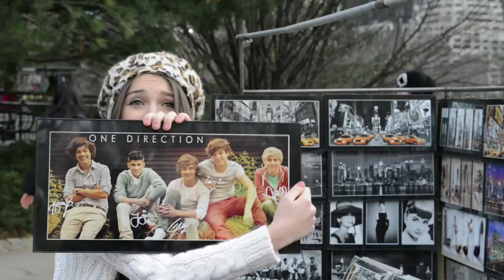One Direction - Kiss You (Cover)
Hi Everyone!!
I LOVE One Direction and their song "Kiss You", and I had a blast doing this cover!
xoxo Elle

Make sure to request my song "Day Away" on Radio Disney by going or by calling 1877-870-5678